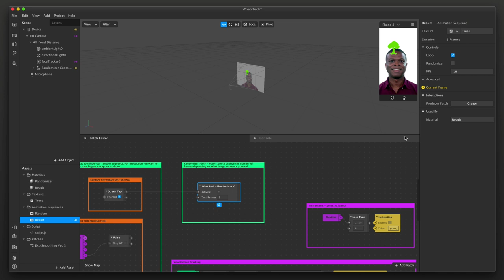Spark AR: Instagram Filters: What _____ Am I? / What _____ Are You? - FREE Filter Template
FREE SPARK AR PROJECT FILE!! CHECK THE COMMENTS TO DOWNLOAD!!

This might be the most asked "how to" tutorial request I've ever had - "How do I build a random image thing so I can make a 'What Thing Am I?' filter??".

Instead of telling you step-by-step how to build this, I am giving away the template to download and modify FOR FREE.

This project file is fully-annotated, the scripting is commented, and this video shows the absolute easiest way to add your own images so that you can publish your very own "What _______ Are You?" / "What ________ Am I?" filters in a matter of about 30 seconds - all you need to do is give it an icon and a name.

As always, you can Follow Me on Instagram to get all of my filters automatically added to your instagram camera OR you can go to my bio and browse through my story highlights or click the link in my bio.